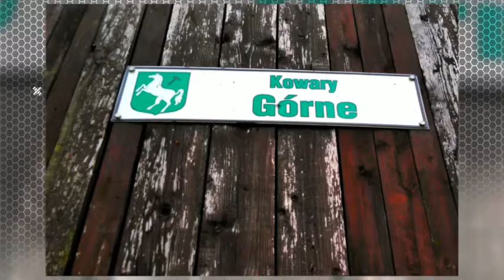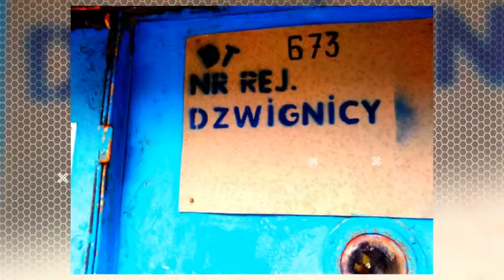Kowary do trzech razy sztuka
Kowary, Kowary, Kowary…
Dokładnie, do trzech razy sztuka – ostatnio często kręcimy się w okolicy… 😉

Dzisiejszego dnia udaliśmy się na ostatni w tym roku wakacyjny „Spacer po Kowarach z Przewodnikiem” - "Szlakiem historii kowarskiego uranu" organizowanym przez MiastoKowary.

Spacer poprowadził jak zwykle niezawodny pan Bernard Utrata. Po wysłuchaniu części historycznej udaliśmy się w kierunku byłych zakładów R1, gdzie czekał na nas mgr inż. Franciszek Gawor – były pracownik „Erki”. To był początek niespodzianki, gdyż pan Franciszek wprowadził nas na teren zakładu!!!

Przez ponad godzinę zwiedzaliśmy teren poznając historię i znaczenie poszczególnych budynków. Poznaliśmy cały proces produkcji koncentratu uranowego, wystarczy powiedzieć, że z rudy zawierającej od 0,1% do 0,2% uranu, pozyskiwano koncentrat o stężeniu 57%, a dokładność pozyskiwania uranu z wydobywanej rudy wynosiła 99,9% !!! To były jedne z najbardziej wydajnych i nowoczesnych zakładów na tamte czasy!!!

Panie Franciszku, serdecznie dziękujemy za wspaniałą opowieść.

Kolejnym etapem wycieczki był tunel kolejowy pod Przełęczą Kowarską. Mimo, że zwiedziliśmy go ostatnim razem chętnie raz jeszcze przeszliśmy w obie strony przez najwyżej położony tego typu obiekt w Polsce. Tym razem do relacji przygotowaliśmy kilka ujęć zarejestrowanych kamerą termowizyjną.

Wracając z tunelu odłączyliśmy się do grupy pana Bernarda, gdyż w planie mieliśmy zejście do sztolni Martha, którą namierzyliśmy przy okazji ostatniego spaceru w Kowarach. Sztolnia krótka, jak wiele tego typu obiektów, tym bardziej, że kończący ją niegdyś szyb został zasypany. W oczy rzuca się niestety ogromna ilość śmieci, jakie zostały tam zrzucone przez tubylców. Smutne…
Pocieszyła nas niespodziewanie znaleziona w sztolni skrzynka OpenCache.

Następny etapem na naszej dzisiejszej kowarskiej liście był wiadukt kolejowy. Kolejny niszczejący obiekt należący do jednej ze spółek PKP. Szkoda, bo podobnie jak tunel byłby ciekawym elementem przebiegającego obok szlaku turystycznego, tym bardziej, że widoki z góry są bardzo interesujące.

Ostatni dzisiejszy etap to Muzeum Sentymentów. Miło było kolejny raz cofnąć się w czasie, obejrzeć nowe eksponaty i porozmawiać z załogą 😊